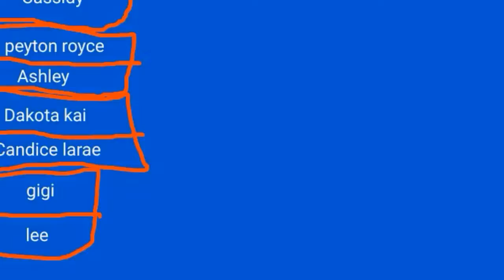Meet the mae young classic competitors